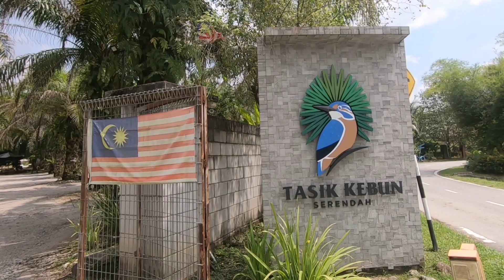Tasik Kebun Serendah 230422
Welcome aboard first timer, Ojuana family. Thanks for joining our journey in the great outdoors. It was an unforgettable night as you experience water leaking into the tent. Paiseh for the tent's defect but I'm sure kids still enjoyed the trip very much. Hope it won't scared you off camping. Bfn.

With love,
Ling